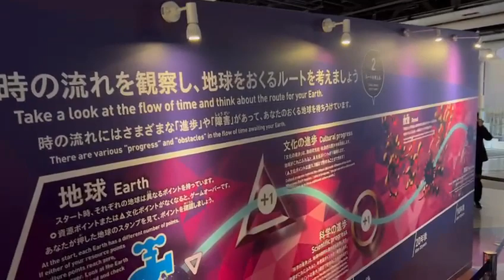Mengunjungi Miraikan Museum (National Museum of Emerging Science and Innovation) Part 5